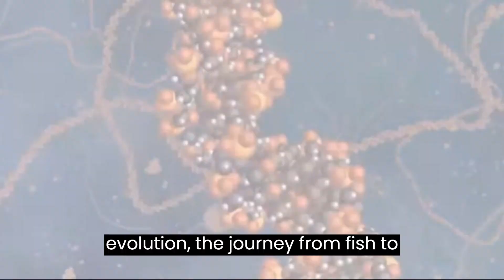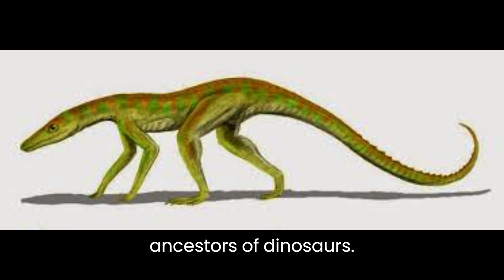Fish to Dinosaurs Evolution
"Knowledge Encyclopedia"

The evolution from fish to dinosaurs is a fascinating journey that spans hundreds of millions of years. It represents a remarkable transition from aquatic to terrestrial environments and showcases the diversity and adaptability of life on Earth. Here's a simplified overview of this evolutionary process:Fish (Early Paleozoic Era, ~500 million years ago):The story begins in the early Paleozoic Era, around 500 million years ago, when the first vertebrates appeared in the oceans.These early vertebrates were jawless fish, such as agnathans like Haikouichthys and Myllokunmingia.Jawed Fish (Silurian Period, ~443-419 million years ago):During the Silurian period, jawed fish (gnathostomes) emerged. They possessed hinged jaws, which allowed for a more diverse range of feeding strategies.Placoderms were one of the first groups of jawed fish and were among the most diverse vertebrates of their time.Lobe-finned Fish (Late Devonian Period, ~419-359 million years ago):Within the jawed fish, a group known as the lobe-finned fish (Sarcopterygii) began to evolve. This group had fleshy, lobed fins, which were precursors to limbs.The most famous lobe-finned fish from this period is Tiktaalik, which displayed a mix of fish-like and tetrapod-like characteristics.Tetrapodomorphs (Late Devonian to Early Carboniferous Periods, ~393-359 million years ago):Tetrapodomorphs were a subgroup of lobe-finned fish that exhibited further adaptations for life on land. Their fins had more limb-like features.Some well-known tetrapodomorphs include Panderichthys and Ichthyostega.Early Tetrapods (Late Devonian to Carboniferous Periods, ~359-299 million years ago):These were the first vertebrates to venture onto land. They had limbs with fingers and toes for support.Acanthostega and Ichthyostega are among the earliest known tetrapods.Amniotes (Carboniferous Period, ~359-299 million years ago):Within the early tetrapods, a group called amniotes emerged. They were the first vertebrates to lay eggs on land, allowing them to reproduce independently of water.Amniotes include reptiles, birds, and mammals.Archosaurs (Permian Period, ~299-252 million years ago):Archosaurs were a group of reptiles that included the ancestors of dinosaurs, pterosaurs (flying reptiles), and crocodilians.During the Permian period, the archosaurs diversified.Dinosaurs (Late Triassic Period, ~252-201 million years ago):Dinosaurs emerged during the Late Triassic period. They were characterized by upright stance, efficient locomotion, and diverse body sizes.Dinosaurs continued to evolve and diversify throughout the Mesozoic Era.Extinction of Non-Avian Dinosaurs (Cretaceous-Paleogene Extinction Event, ~66 million years ago):Approximately 66 million years ago, a catastrophic event, likely a combination of an asteroid impact and massive volcanic activity, led to the extinction of non-avian dinosaurs.It's important to note that while dinosaurs went extinct, their closest living relatives are birds. Birds are considered avian dinosaurs, having evolved from a group of small, feathered theropod dinosaurs during the Jurassic Period.This overview provides a simplified view of the evolution from fish to dinosaurs. The actual process was complex, with many intermediate forms and branches in the evolutionary tree.

Did dinosaurs evolve from fish?
Did fish exist before dinosaurs?
How did animals evolve from fish?
What did dinosaurs evolve from?